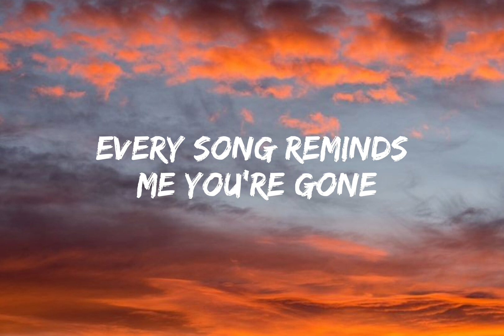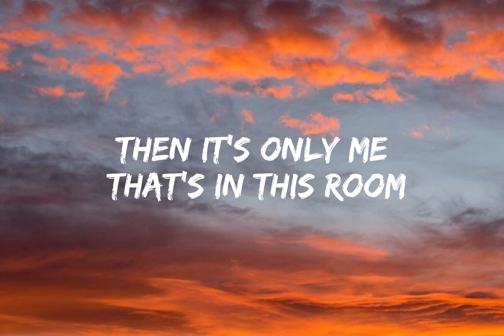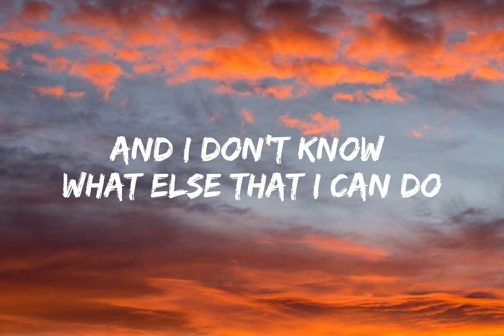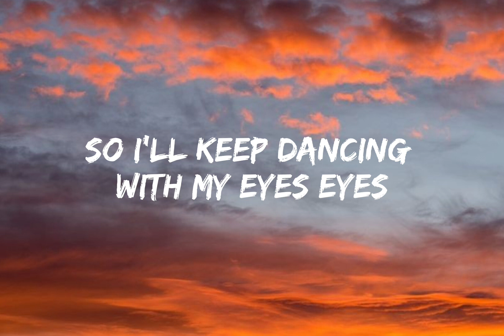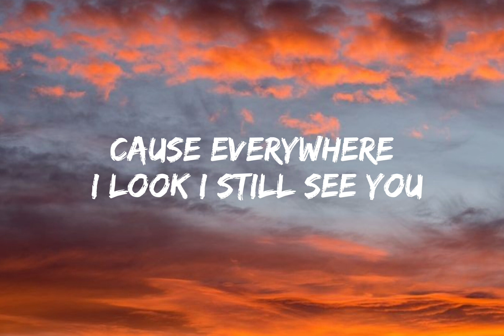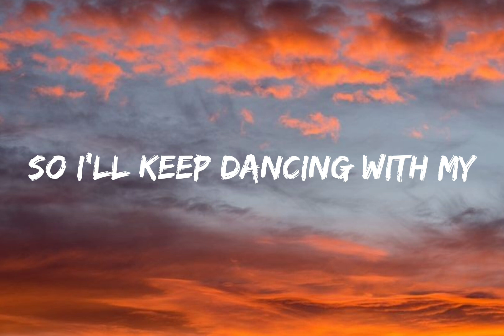Ed Sheeran - Eyes Closed (lyrics)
Every song reminds me you're gone and I feel the lump form in my throat
'Cause I'm here alone
Eye-eye-eye-eyes
Eye-eye-eye-eyes closed
Eye-eye-eye-eyes
The colors are more than blue
But I lost more than my friend
I can't help but missin' you
Time is movin' so slow